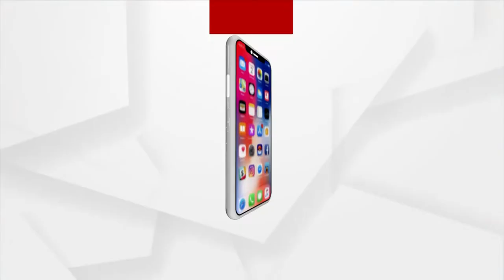ବେଆଇନ ଭାବେ ଚୋରା ଚାଲାଣ ହେଉଛି ବାଲି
କଟକରେ ଖାଲି ହେଉଛି ନଈ। ବେଆଇନ ଭାବେ ଚାଲାଣ ହେଉଛି ବାଲି। ସକ୍ରିୟ ଅଛନ୍ତି ବାଲି ମାଫିଆ।ସୂଚନା ଅଧିକାର ଆଇନ ବଳରେ ମିଳୁନାହିଁ ତାର ହିସାବ। ଯାହାଦ୍ବାରା କୋଟି କୋଟି ଟଙ୍କାର ରାଜସ୍ବ କ୍ଷତି ସହୁଛନ୍ତି ସରକାର।